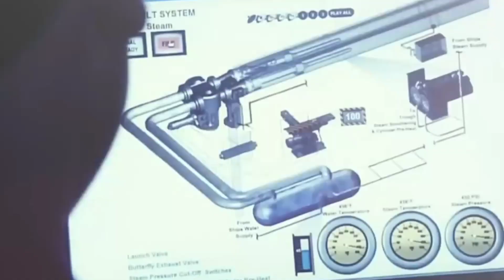Top 10 most impressive aircraft carriers in the world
An aircraft carrier is a large warship with combat capabilities, serving as a naval fleet's capital ship on a waterfront. It is a symbol of might and prestige for navies worldwide, and is equipped with a full-length flight deck for aircraft recovery, deployment, armament, and transportation. Thirteen navies around the world currently use 41 active aircraft carriers. The US Navy's Gerald R Ford Class (CVN-78) holds the title of the largest aircraft carrier in the world, while the US Navy's Nimitz Class is the second-largest. The UK Royal Navy's Queen Elizabeth Class is the third-biggest aircraft carrier. China's Fujian, the third-largest aircraft carrier globally, was launched in 2022. The Russian Kuznetsov class carrier is the Russian Navy's flagship, and India's INS Vikrant is the first aircraft carrier to be designed and built. Italy's Cavour is the flagship of the Italian Navy, and the Spanish Navy's Juan Carlos I is the largest ship ever built. Thailand's HTMS Chakri Naruebet is the only aircraft carrier in the nation, inspired by the Príncipe de Asturias.